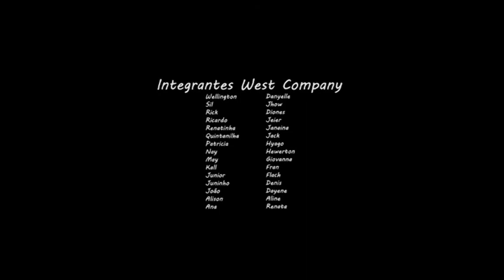West Company - Divulgação